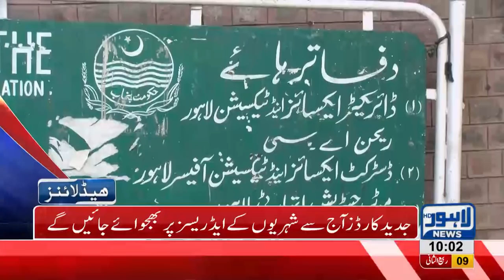10 AM Headlines Lahore News HD – 17th December 2018